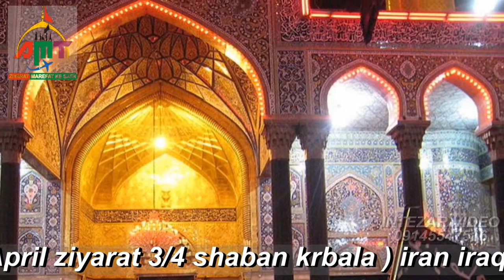ziyarat :- karbala tour & travel - karvan e Aale Muhammad Tours & Travels | up | Intezar Video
Aley Mohammad Tours & Travels Balwaghat Jaunpur U P  Maulana Fazle Mumtaz Khan Intezar Video Malegaon